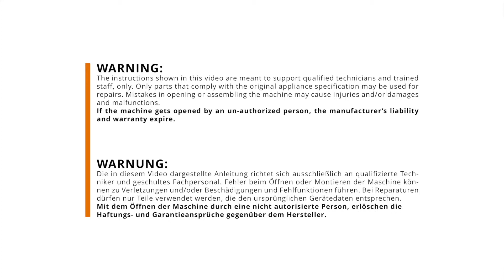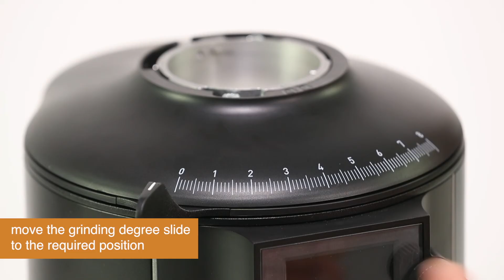Anfim PRATICA | Calibration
Länggenstrasse 34
8184 Bachenbülach
Switzerland